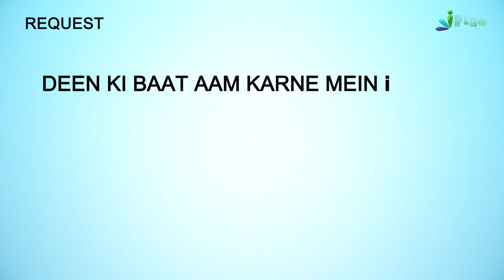Hauz e Kausar Se Nabi ﷺ Kisko Door Bhaga Denge | 5 Minute Ka Madrasa Ep 51 | Shaikh Arshad Hussain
. Hauz e Kausar Se Nabi ﷺ Kisko Door Bhaga Denge | 5 Minute Ka Madrasa Ep 51 | Shaikh Arshad Hussain Mohammadi | iPlus TV